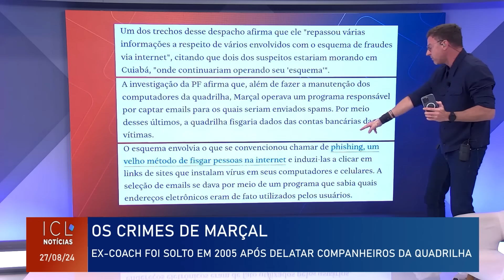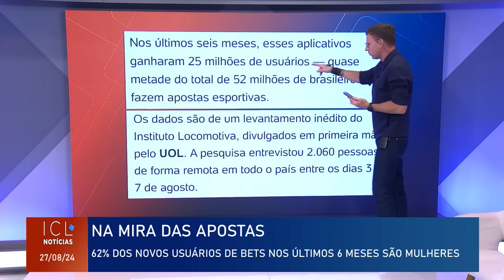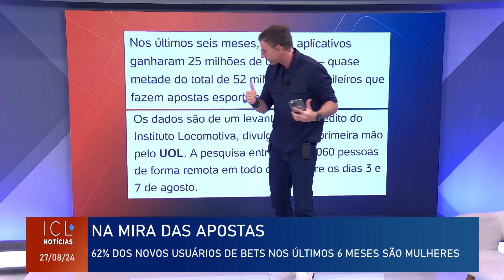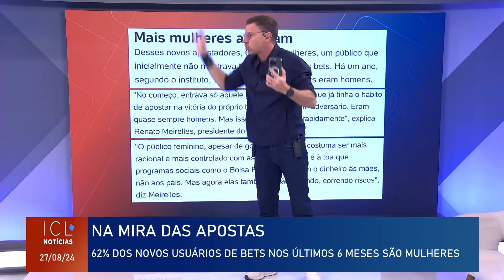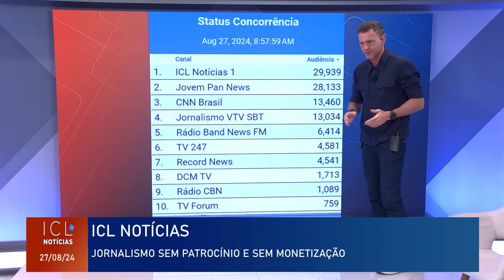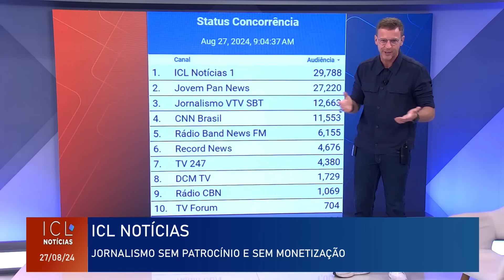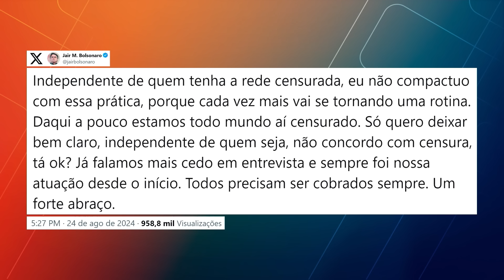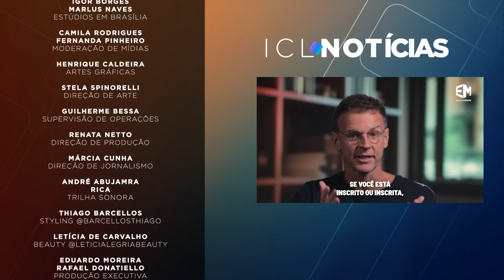ICL NOTÍCIAS - 27/08/24 - COACH FOI SOLTO POR CAGUETAR COMPARSAS DE CRIME